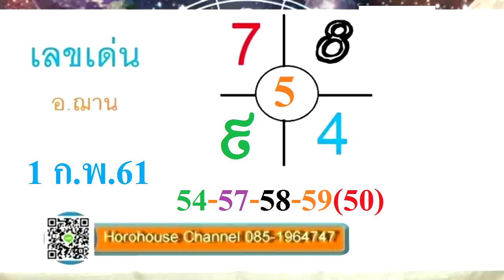เลขเด่นอาจารย์ฌาน งวดวันที่ 1 ก.พ.2561